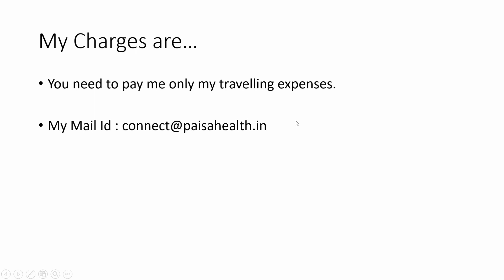Planning for Child Education? Avoid these Mistakes ...( Telugu)